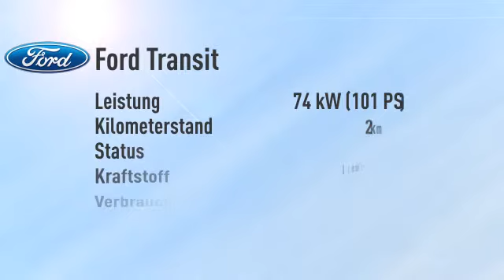Ford Transit Courier Kombi 1.0 EcoBoost -34%